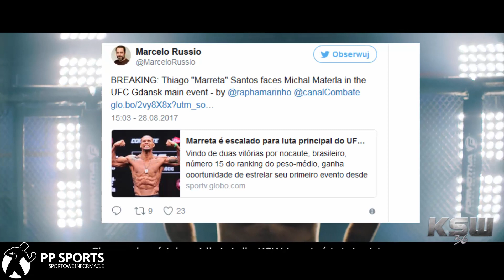MATERLA NA UFC W GDANSKU ! Znamy rywala ! / P.P SPORTS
Dokladnie tak , czekajmy tylko na potwierdzenie od michala !
Dziekuje 2000 SUB !
Content used is transformative in natures, uses no more of the original work than necessary for this video's purpose, has no negative effect on the market for the original work and is strictly for research/reviewing purposes and to help educate.